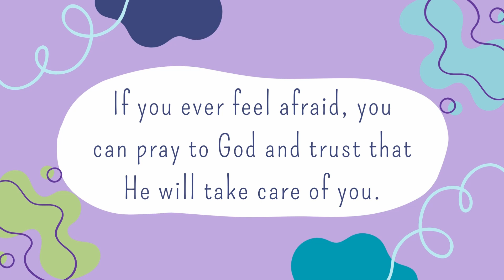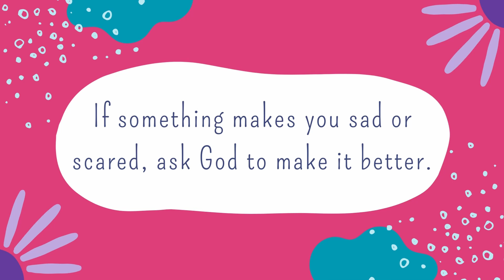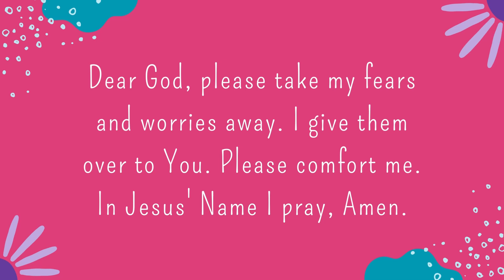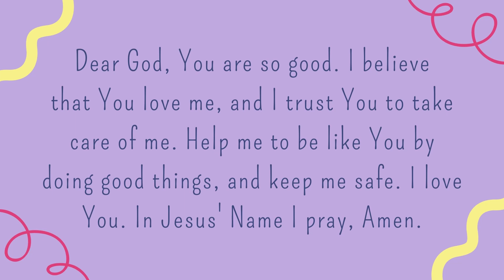Trust God If You're Afraid | 10-Minute Family Devotional | Bible Teaching, Worship Songs and Prayers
This video helps us learn that we can trust God all the time, even if we're scared.  We will also learn that we can pray to God when we're sad or scared, too.

Join Mr. Brandon and Ms. Hannah for a weekly family worship and devotional video!  We believe it is so important for the whole family to worship God together - this video can help you sing and praise God, read Bible verses and learn what they say, and learn how you can pray to God.

0:00 Welcome
0:20 Song - My God Is So Big
2:10 Verse - Psalm 56:3
2:28 Lesson - Trust God When You're Afraid
3:38 Prayer - Pray When You're Scared
5:32 Song - His Eye Is On the Sparrow
7:35 Closing Prayer
8:22 See you next time!